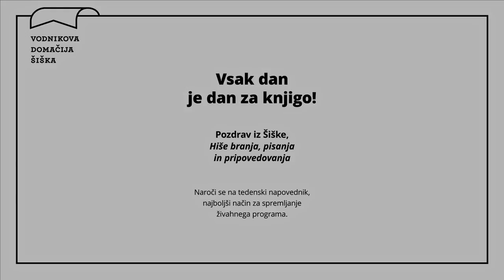Tadej Golob: Virus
»Ko pride virus, začnejo Slovenci tekmovati z njim. Lahko potegneš virus iz Slovenca, ne moreš pa potegniti Slovenca iz Virusa.«
−Marcel Štefančič, jr.

Ali ni vsako naše dejanje, tudi kriminalno, samo sledenje osnovni življenjski matrici? Vsako zlo posledica nekega prejšnjega zla, okužbe z njim?
Tadej Golob je eden najbolj samosvojih slovenskih avtorjev s tematsko raznolikim naborom del. Med pisci se je pojavil s knjigo Z Everesta (2000), v kateri popisuje smučanje Dava Karničarja z najvišje gore sveta, na vrh katere se je povzpel tudi sam, nadaljeval pa z biografijami Petra Vilfana (2004), Zorana Predina (2009) in Gorana Dragića (2015), Milene Zupančič, Petra Čeferina, Alenke Bratušek (2018), z romanoma za mladino Zlati zob (2011) in Kam je izginila Brina? (2013) ter z romanoma za odrasle Svinjske nogice (nagrada kresnik 2010) in Ali boma ye! (nominacija za kresnik 2014). Serija kriminalk s Tarasom Birso v glavni vlogi, ki se je začela z romanom Jezero (nominacija za kresnik 2017), sledila je serija Jezero (RTV 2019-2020) in kriminalni romani Leninov park (2018), Dolina rož (2019) in Virus (2020). Tadej Golob sproža dolge čakalne vrste v knjižnicah in knjigarnah. Je avtor najbolj branih in prodajanih romanov v Sloveniji.

Dogodek pripravljamo v sodelovanju z založbo Goga